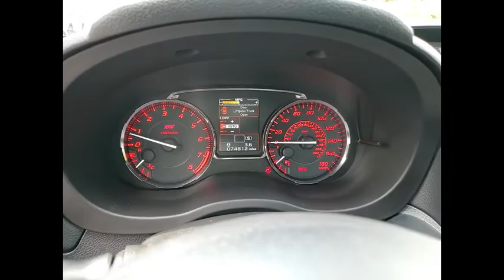2016 Subaru WRX STI Limited Schaumburg IL P6722A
2016 Subaru WRX STI Limited

Woodfield Lexus
350 E. Golf Rd

Recent Arrival! Clean CARFAX. Blue 2016 Subaru WRX STi 4D Sedan 2.5L DOHC Intercooled High-Boost DAVCS Close-Ratio 6-Speed Manual AWDShopping at Woodfield Lexus is car buying the way it should be: fun, informative and fair. Here are our promises:* Transparent Pricing!* Pressure Free, Efficient, Friendly, and Helpful Sales Staff!* One Massive Inventory For One Stop Shopping!* No Hassle Sell or Trade Any Car* Pressure Free Road TestWoodfield Lexus - Come See For Yourself Today!Awards:  * 2016 KBB.com Best Resale Value Awards   * 2016 KBB.com Brand Image Awards